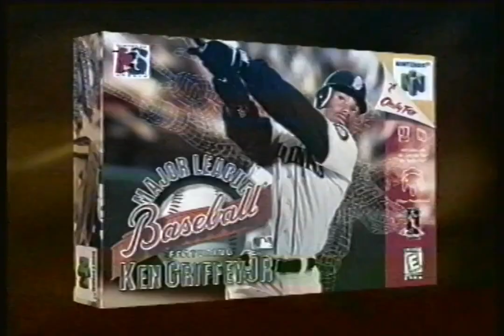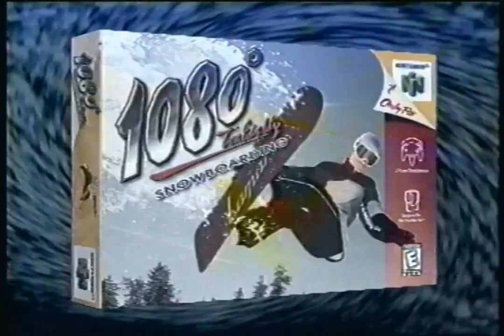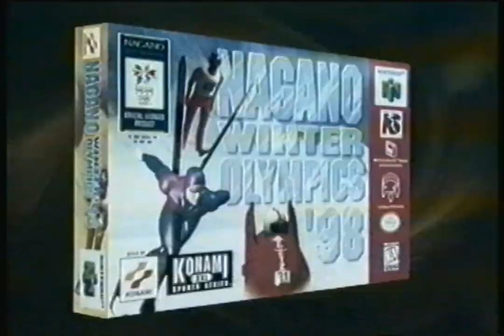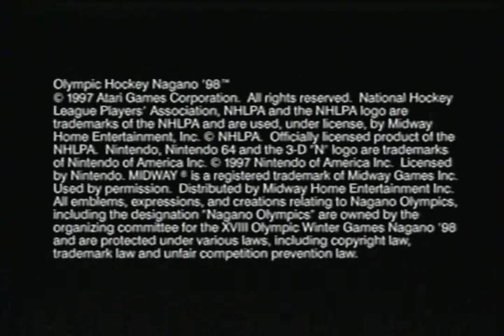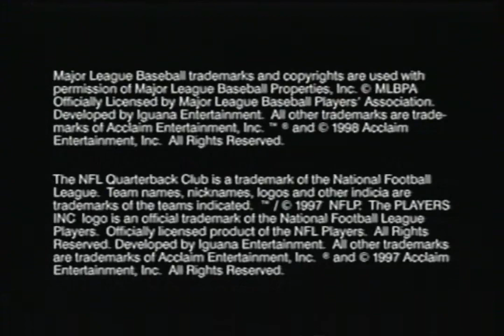Nintendo 64 Introduces Three New Ways To Bring It